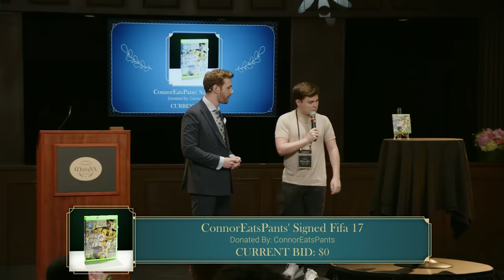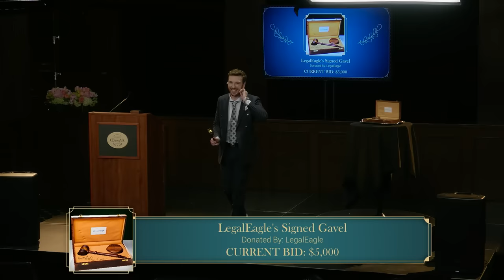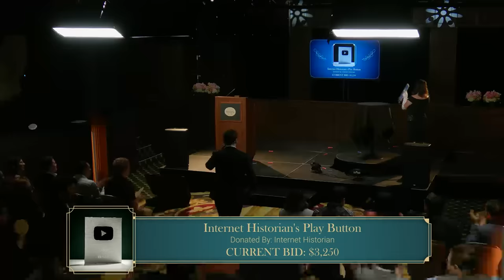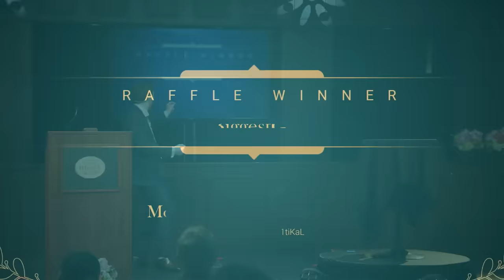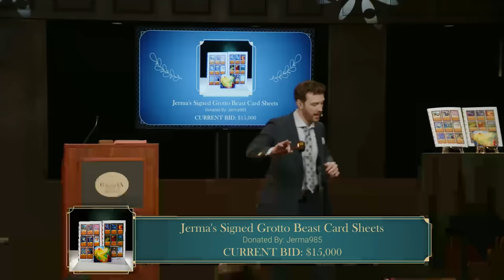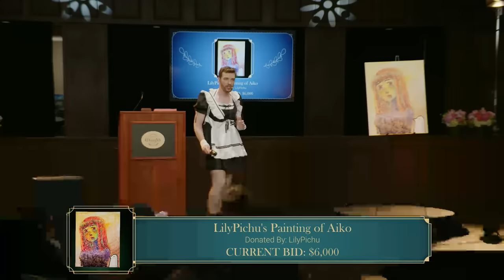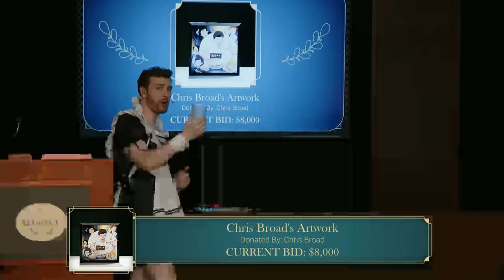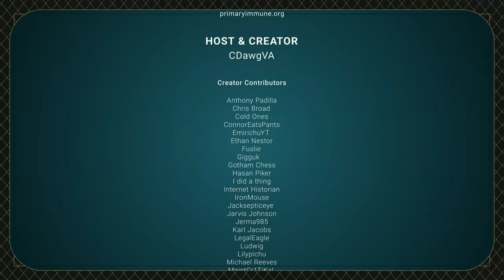The CDawgVA Charity Auction 2023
Timestamps:
0:00 Intro
3:04 PointCrow's White Shirt - Raffle
4:51 Jerma's Original Grotto Cards - Raffle
7:30 About The IDF
12:25 About The Auction
13:50 I did a thing's Spoon - Auction
20:16 ConnorEatsPants' Signed FIFA 17 - Auction
26:55 Ethan Nestor's Painting - Auction
30:58 Jacksepticeye's Coffee & Tea - Raffle
32:50 NileRed's Superconductor & Small Magnet - Raffle
35:29 Raffle Winners 1
36:55 Cash App & Elgato Ads
38:33 Riley's Story
40:30 RubberRoss' Game Grumps & Steam Train Memorabilia - Auction
46:50 PremierTwo's Bundle - Auction
53:35 LegalEagle's Signed Gavel - Auction
1:01:44 Elgato Stream Package - Raffle
1:05:58 Fuslie's Dark Magician Blanket - Raffle
1:09:45 Jarvis Johnson's Earth Shirt & Spider-Man Arm - Raffle
1:13:22 Raffle Winners 2
1:15:16 Punishment 1 - Nerf
1:17:26 William Osman's Framed Footprints - Auction
1:22:42 Valkyrae's Cutlass Sword - Auction
1:28:04 Internet Historian's Play Button - Auction
1:35:15 MoistCritikal's Yugioh Card - Raffle
1:37:08 Chris & Connor's Signed Cyclethon Charity Print - Raffle
1:38:47 Apari, Elgato & Cash App Ads
1:41:03 Ironmouse's Story
1:43:55 Raffle Winners 3
1:47:48 Gigguk's Seiko Watch & Girlfriend Mousepad - Auction
1:54:23 Anthony Padilla's Smosh Comic Books - Auction
2:03:32 Sykkuno's Among Us Swim Trunks - Auction
2:13:25 Oversimplified's Plushie & Pins - Raffle
2:17:05 Apari's Plush & Signed Skate Deck - Raffle
2:19:48 Raffle Winners 4
2:20:25 Punishment 2 - Wax Legs
2:23:07 Raffle Winners 5
2:24:27 Emirichu's Sketchbook - Auction
2:33:05 GothamChess's 1 Hour Live Chess Lesson - Auction
2:37:50 Jerma's Signed Grotto Beast Card Sheets - Auction
2:50:12 Hasan Piker's Ethnic Santa Claus - Auction
2:59:53 Resolution to Jerma's Auction Item
3:02:20 Cold Ones' Show Paintings - Raffle
3:05:21 The Anime Man's Estate - Raffle
3:08:17 Raffle Winners 6
3:09:54 Punishment 3 - Maid Outfit
3:10:27 Apari, Elgato & Cash App Ads
3:12:44 Jesse's Story
3:15:45 LilyPichu's Painting of Aiko - Auction
3:22:35 Cash App's Signed Red Bull F1 Shirt - Auction
3:29:03 CDawgVA: Participate in Crane Content - Auction
3:33:46 Michael Reeves' Voice Command Microwave - Auction
3:38:37 Scott The Woz's Merch Lot - Raffle
3:43:05 Karl Jacobs' Burberry Xbox - Raffle
3:45:27 Ludwig's Signed Big Croc - Raffle
3:47:53 Raffle Winners 7
3:49:26 Elgato & Cash App Ads
3:50:56 Joshua's Story
3:54:03 Punishment 4 - One Chip Challenge
3:55:21 Chris Broad's Artwork - Auction
4:02:23 Ludwig Does One Chip Challenge
4:05:21 Handout With Ironmouse In VRChat - Auction
4:11:02 PewDiePie's Painting - Auction
4:18:38 Raffle Winners 8
4:19:44 The IDF
4:21:30 The Item Stolen From Ludwig - Last Auction
4:33:35 Outro

Channel's uploads & thumbnails by:
Jun (junxeno)